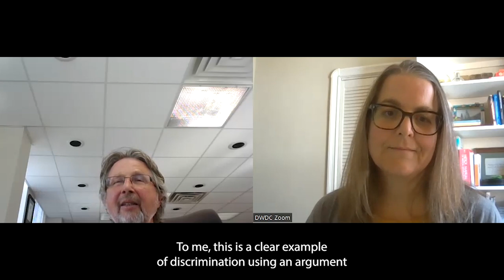MAID and mental disorders: A conversation with Senator Stanley Kutcher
Leading up to the vote on Bill C-62 to delay MAID and mental disorders another three years, Dying With Dignity Canada spoke to Senator Stanley Kutcher about his perspective on the concerns for this inclusion in Canada’s MAID legislation and why any further delay is blatant discrimination of a small group of people based on their diagnosis.

Senator Kutcher addresses suffering from a mental disorder, irremediability of health conditions, the need for improved health care services across the country, and some of the misinformation circulating about how MAID and mental disorder requests will be managed.